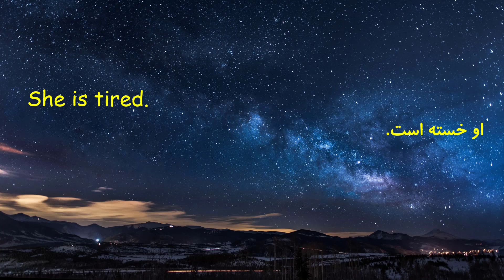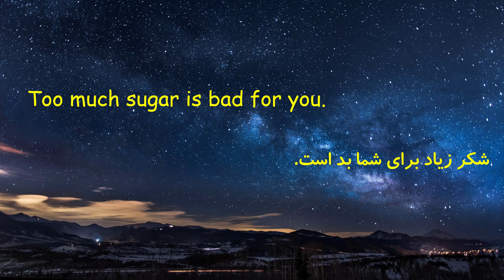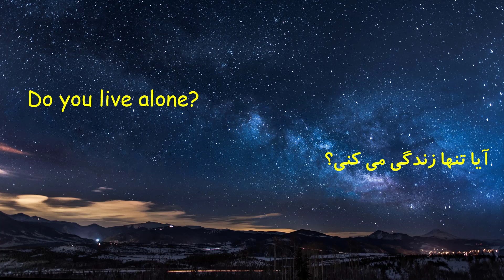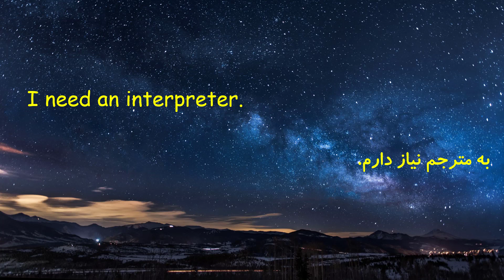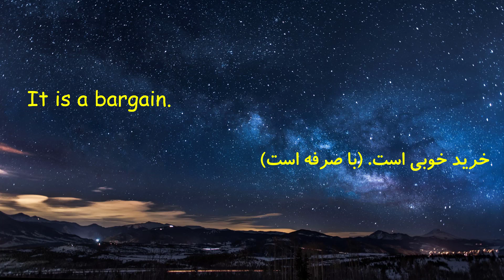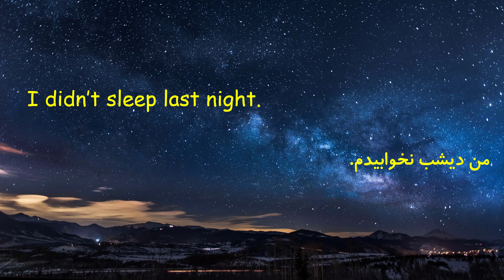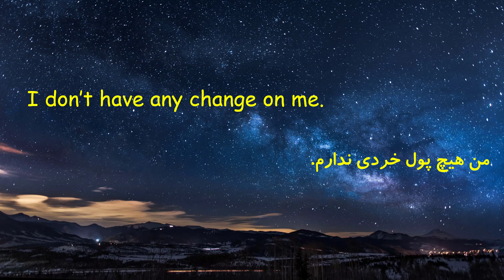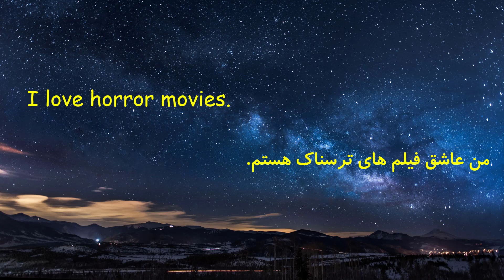انگلیسی در خواب - جملات کاربردی - سطح A1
این ویدیوی انگلیسی در خواب را که شامل جملات کاربردی است و مربوط به سطح A1 است را گوش کنید و جملات را همراه ان تکرار کنید.